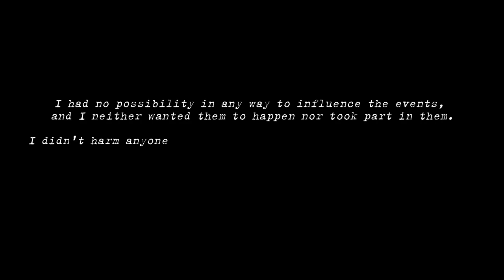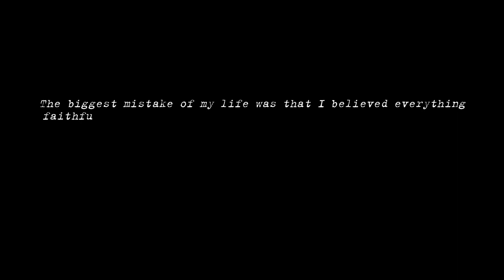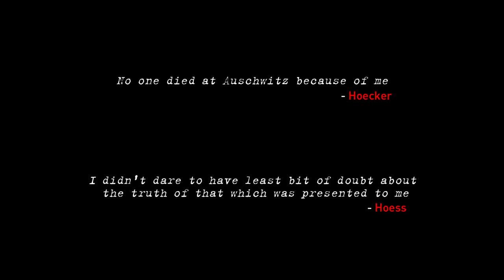Lessons from Auschwitz (Holocaust Educational Trust) Film by Peter Flower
This is my 'Lessons from Auschwitz' Next Steps project I did as part of my participation with the Holocaust Educational Trust back in April. After a trip to Auschwitz, I decided to research some of the perpetrators who worked at the camps, beginning with some of the pictures found in the Hoecker album.
Many thanks to the Holocaust Educational Trust for making my experience possible.